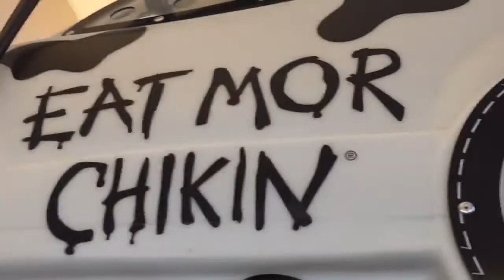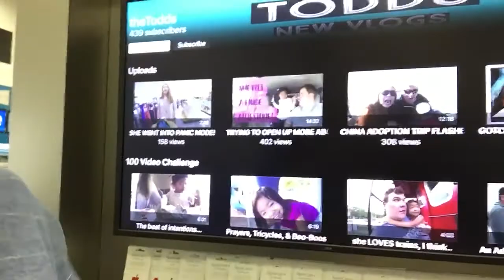IT WAS VERY AWKWARD...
Awkward moment with the balls in front of Target. We enjoyed spending some time together as we shopped for an Apple Watch for Leslie's birthday.